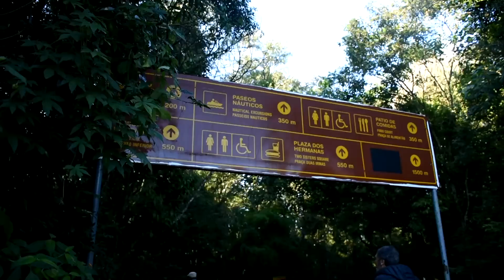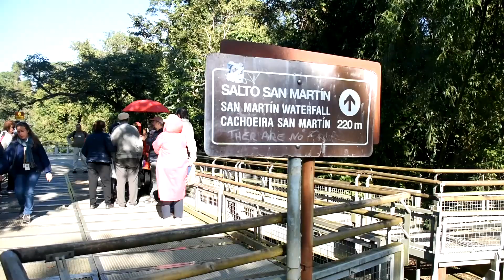Cataratas del Iguazú, lado argentino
Las cataratas del lado argentino no solo son más accesibles, sino también más imponentes en las vistas que se obtienen.
Del lado argentino están el  80 % de los saltos de agua sobre los cuales pasamos cerca o por encima de ellas a través de las pasarelas. El circuito superior es uno de los más populares ya que su nivel de dificultad es bajo y permite llegar sobre el final a la majestuosa Garganta del Diablo, el salto de mayor caudal y, con 80 m, es también el más alto. Sus pasarelas son siempre horizontales y continuas, por lo que aquellos que necesiten transitar en sillas de ruedas, podrán hacerlo sin problemas.